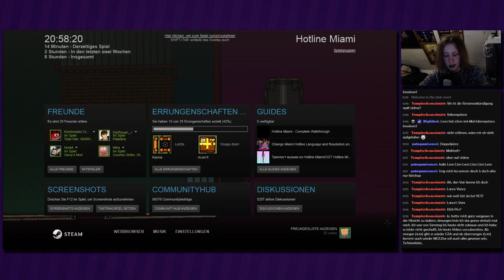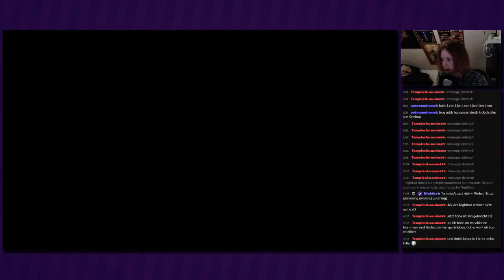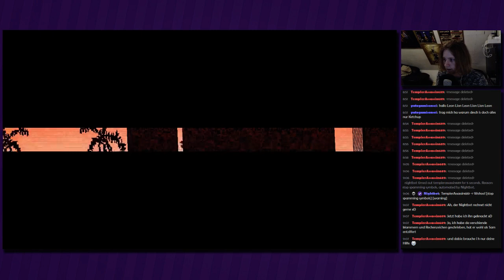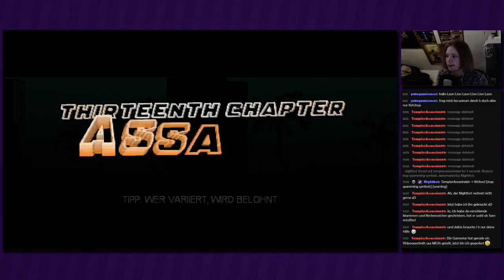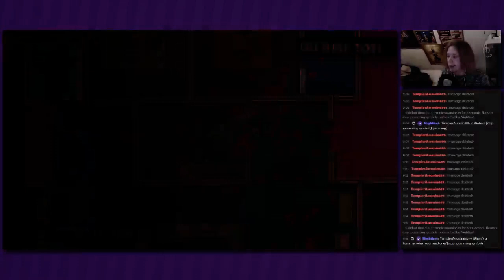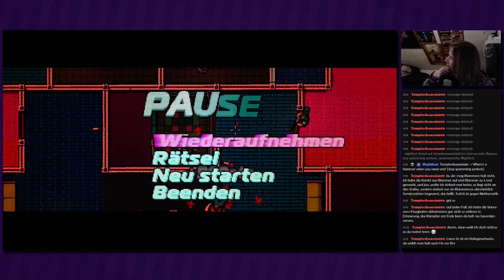Livestream Hotline Miami [German] #8 - Patient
Livestream Hotline Miami
Folge 8: Patient

►In dieser Folge:
Wir kommen nach Hause und finden unsere Freundin tot vor. Schließlich werden auch wir von einer der Tiermasken angeschossen. Wir erwachen im Krankenhaus und müssen uns den Weg hinaus schleichen.

»Hotline Miami«
Shoot 'em Up von Dennaton Games, Devolver Digital (2012)